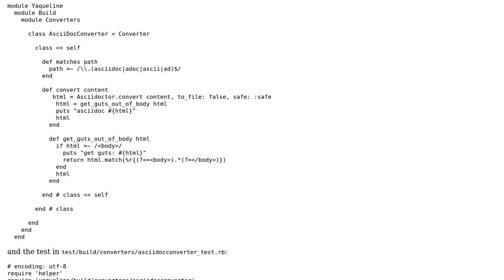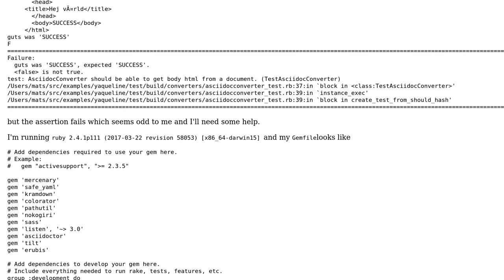Ruby: Strange string comparison assertion behaviour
With thanks & praise to God, and with thanks to the many people who have made this project possible! | Content (except music & images) licensed under CC BY-SA | Music | Images & others | With thanks to user Sergio Tulentsev user Mats and the Stack Exchange Network Trademarks are property of their respective owners. You are responsible for your own actions.